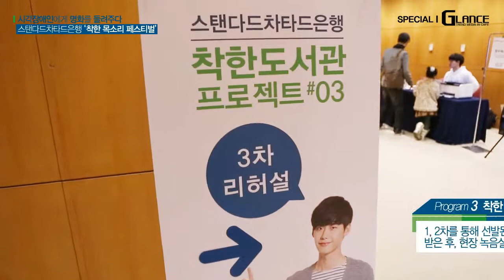스탠다드차타드은행 착한 도서관 프로젝트 시즌3, SC은행 '착한 목소리 페스티벌' 배우 이종석_ 글랜스 티비_글랜스 스페셜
[GLANCE SPECIAL]

시각장애인에게 명화를 들려주다
스탠다드차타드은행 '착한 목소리 페스티벌'